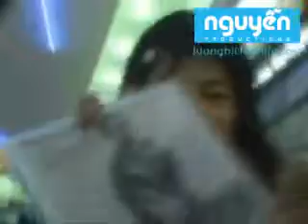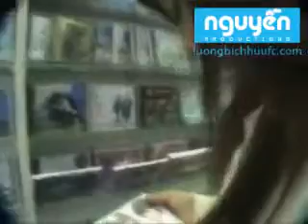Một ngày không ánh đèn sân khấu của ca sĩ Lương Bích Hữu (2006)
Source: Nguyễn Production

© Bản quyền thuộc về Lương Bích Hữu
© Copyright by Lương Bích Hữu  ☞ Do not Reup